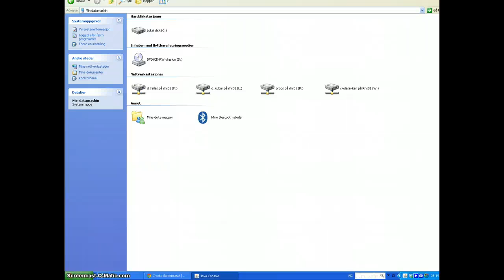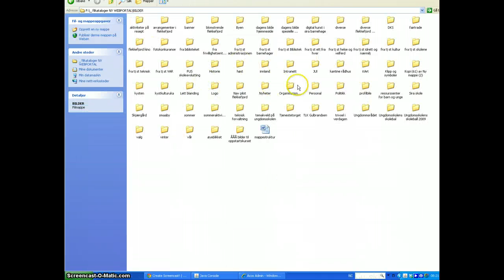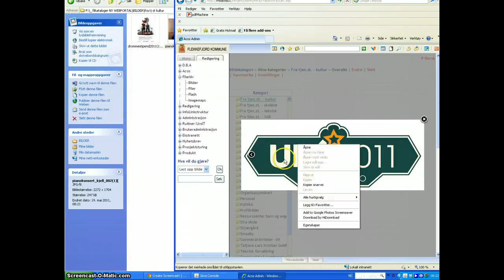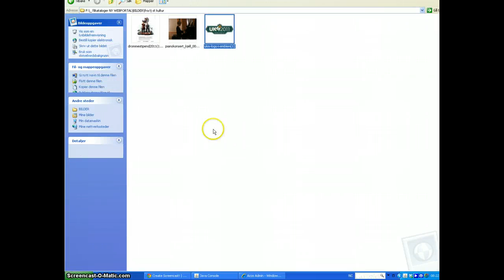kopiering bilder fra acos filsystem til ny web mappestruktur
opplæring flekkefjord kommune